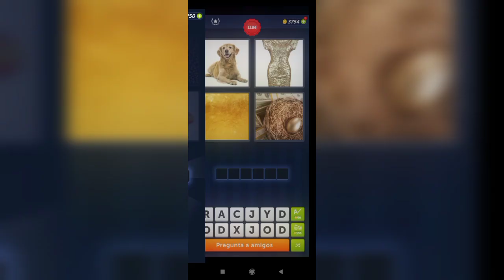4 Fotos 1 Palabra - 1185,1186 Nivel Respuestas